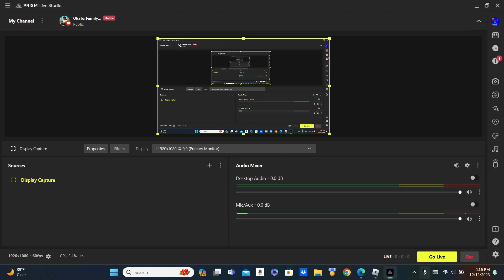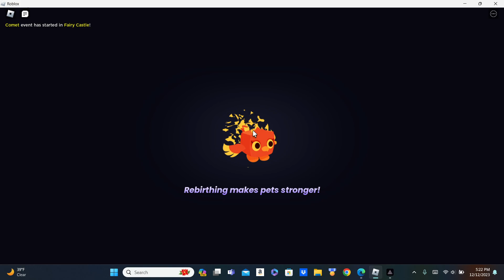tommorow I am turnign 17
can not believe it. It feels like yesterday I was 11 starting my channal